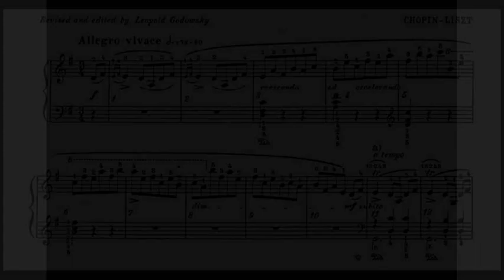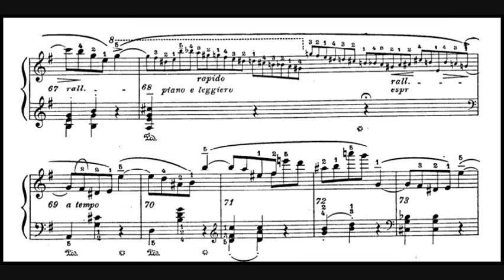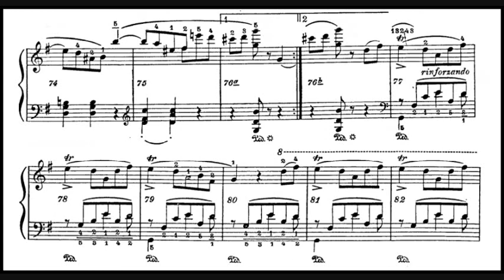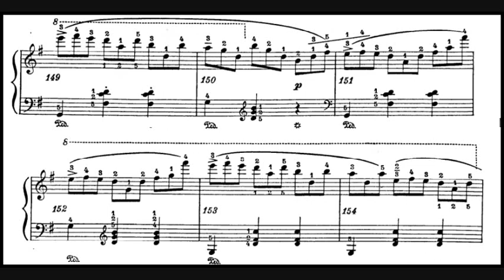(SCORE) Chopin / Liszt / Antonio Barbosa, 1972: Życzenie (The Maiden's Wish) - CSQ 2071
Antônio Guedes Barbosa (December 9, 1943 - September 2, 1993) studied piano with Claudio Arrau. Barbosa was singled out by Vladimir Horowitz and Claudio Arrau as one of the five best pianists of his generation - alongside Martha Argerich, Daniel Barenboim, Krystian Zimerman and Garrick Ohlsson. He was one of the most prolific Brazilian musicians in terms of recordings of the highest quality. His legacy on disc includes important collection of pieces by Frédéric Chopin, a panel of American critics, gathered in 1992 by the American Record Guide, even compared them to the greatest recordings, "Rubinstein to Alfred Cortot, Guiomar Novães, Martha Argerich."  Thomas Frost went further. In a letter to Allan Kozin, the critic of the New York Times, producer of Vladimir Horowitz, who also produced Antônio Guedes Barbosa’s second version of of the 51 Mazurkas, called them "considerably more poetic than those of Rubinstein." And Stereo Review, New York, which gave the title of "Best of the Year" for the 14 Waltzes, printed: "... Barbosa is possibly the best interpreter of Chopin of his generation."